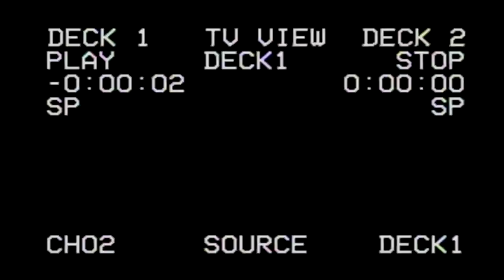SHOPLOG + TRY ON • GANNI • TOPSHOP • CHANEL • RIXO • YARA MICHELS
Yay! De langverwachte shoplog is eindelijk hier. In deze video laat ik jullie al mijn geshopte items van de afgelopen 5 maanden zien. Get ready voor veel zebra, zeemerminnenschoenen en een roze bubbelgum Chanelbag.